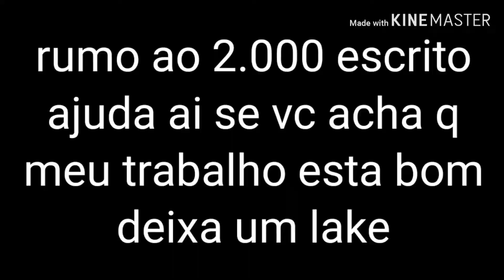COPA ELITE # G.O 2 a 2 PLASTIMAX